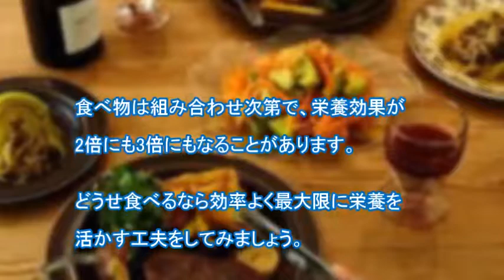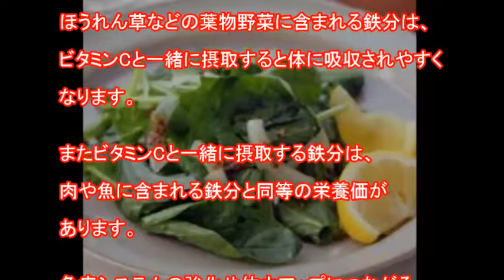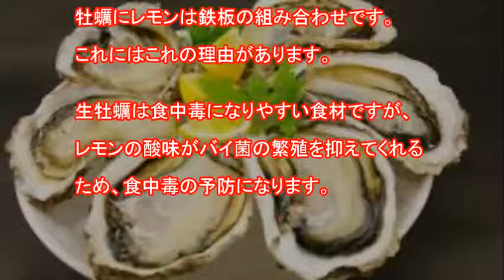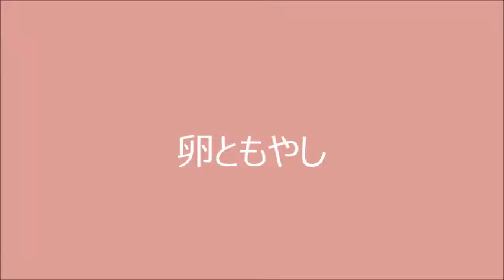体に良い食べ合わせvol.3 鉄分の補給には？ 血液をサラサラにしてくれる〇〇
健康的な食生活が送れる体に良い食べ合わせのご紹介です。
効果的に鉄分を採るには？